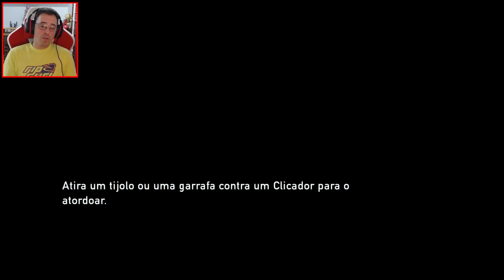The Last Of Us #4 A Tess Sacrificou-se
PlayStation 4 Pro Gameplay

INSTANT GAMING

CANAIS PARCEIROS

DONATIVOS